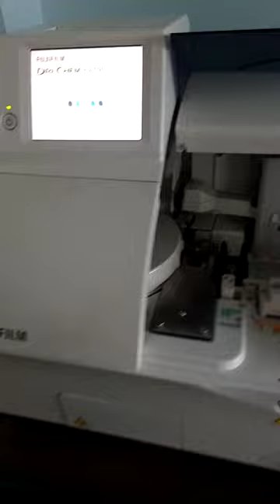Fuji film biochemistry test machine